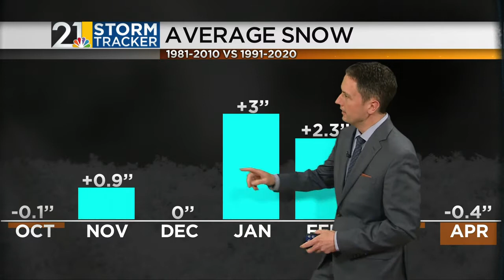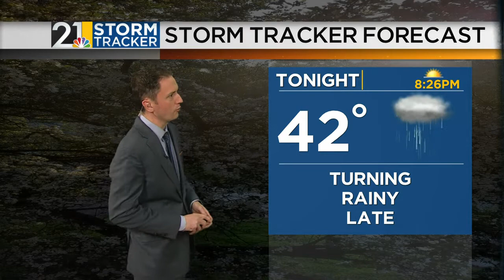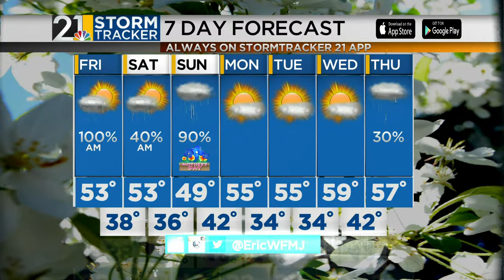Storm Tracker Forecast (5/6/2021)